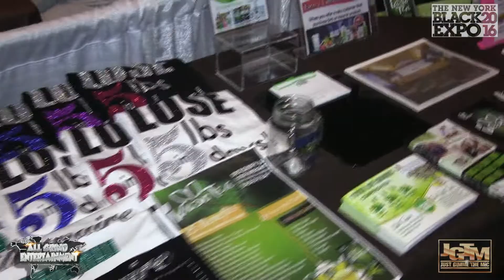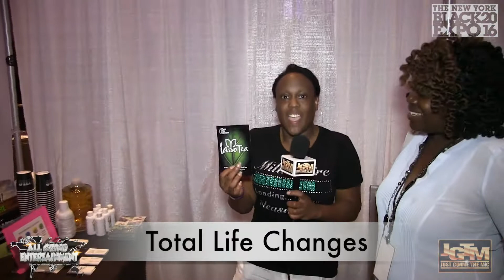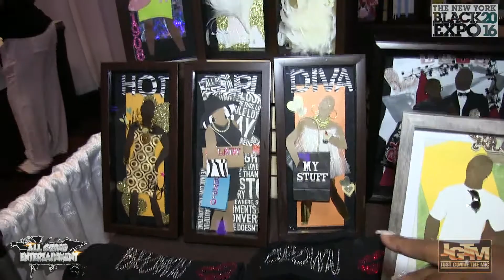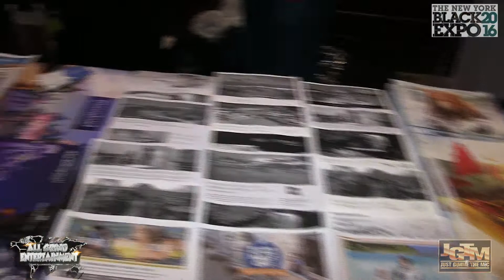The New York Black Expo Hosted By Debra Coco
All Grind Entertainment - Shows exclusive live videos and celebrity interviews from our studio, radio show, or on location in the entertainment industry.